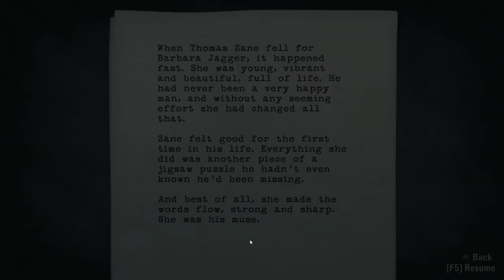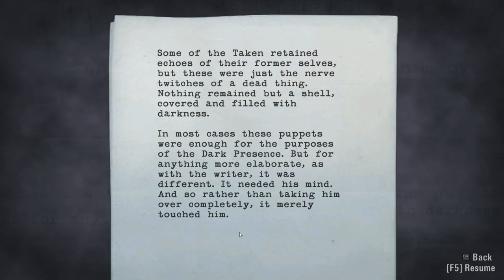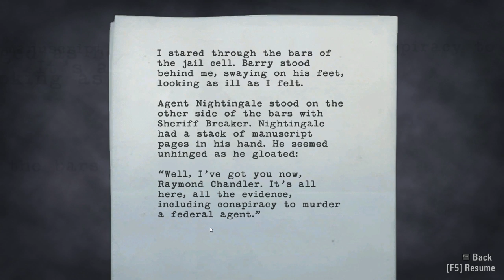Mr. Odd - Let's Play Alan Wake [BLIND] - Part 13 - She Was His Muse